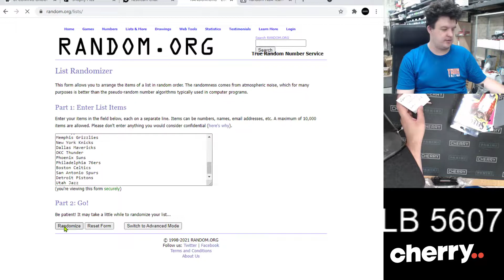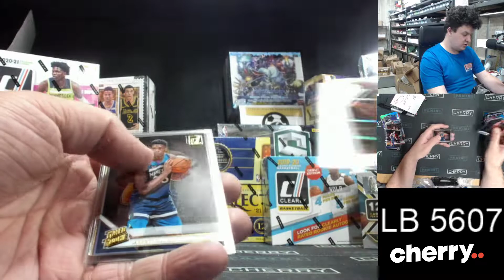Lunch Break - Daily Multi-Box #5607 - Random Team Group Break - Nov 12 (12pm)